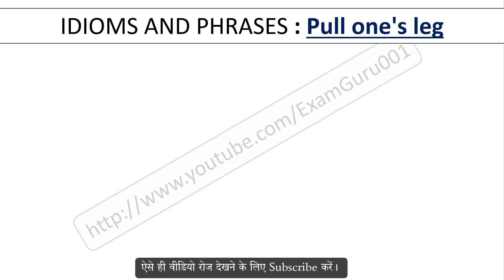Pull one's legs Meaning in Hindi With Sentence | English Idioms and Phrases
Pull one's legs का हिंदी में अर्थ, Meaning of Pull one's legs Idioms and Phrases in hindi, Pull one's legs kya hai, Pull one's legs Idioms ka hindi me matlab, Pull one's legs ka sentence me use, Pull one's legs ke bare me janiya,